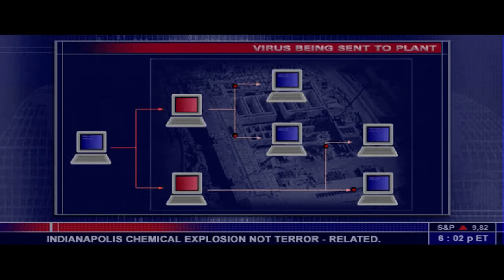Let's Play Splinter Cell Part 14: BOIL OUR WATER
THEY POISONIN OUR WATAH.